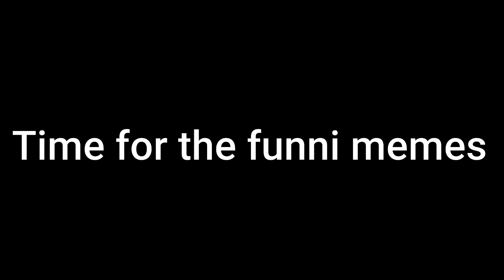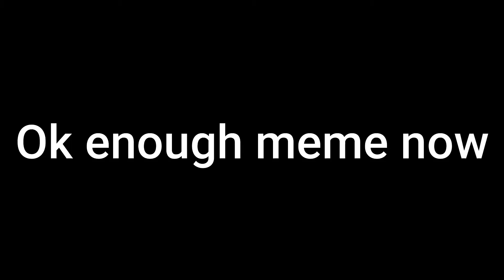Heavenly tower but i a made up my own challenge - Battle cats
Rules of my challenge
- You can switch/add a cat each time you beat a level
- Start with 1 cat
- You cannot leave a battle if an enemy is attacking your base
- If you loose a battle the challenge ends